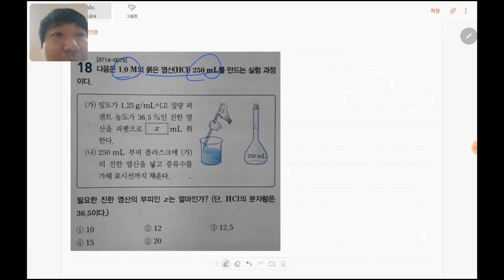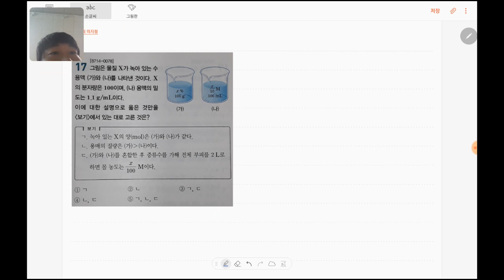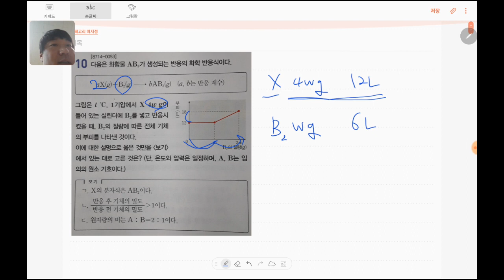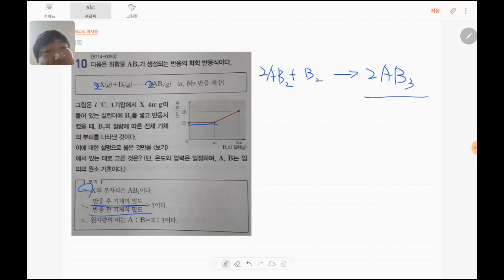1차 지필 직전! 화학I 문제 풀이! part.III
설문 고고~